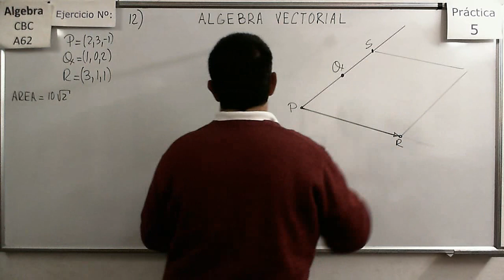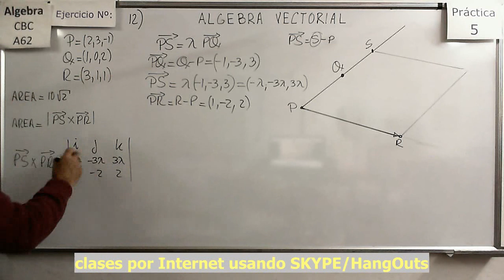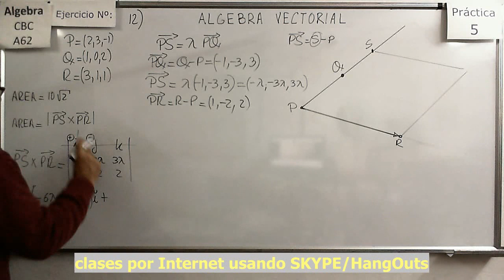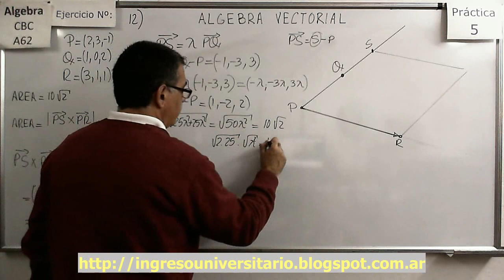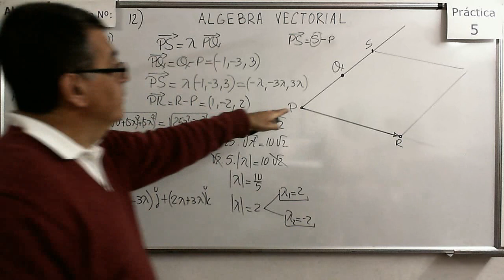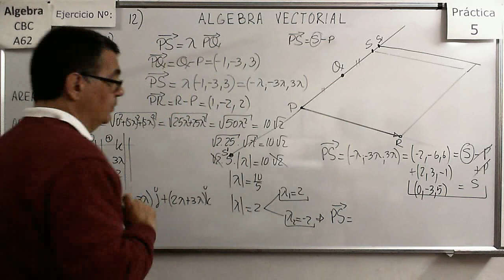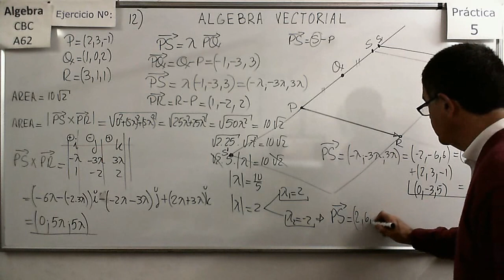Álgebra CBC A-62 Práctica 5 – Ejer 12 Análisis de los vértices de un paralelogramo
Determinar el valor de las componentes de un vector a partir de su norma y del ángulo que forma con los ejes. Notación polar y comparación con la representación de números complejos.

Determinar el valor de las componentes de un vector a partir de la composición o descomposición de otros vectores dados en forma polar.

Cosenos directores y Determinar el valor de las componentes de un vector a partir de condiciones que cumple el vector.

Explicación de sentidos positivos para ángulos en R3 y la utilización de la regla de la mano derecha

Determinar el valor de las componentes de un vector a partir de los cosenos directores.

Determinar el valor de las componentes de un vector a partir de condiciones que cumple el vector.